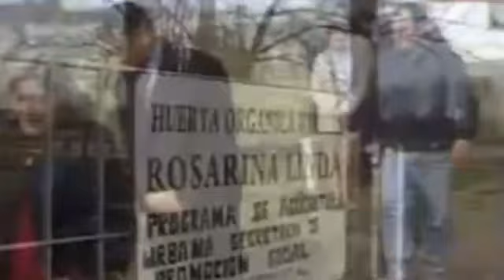Masi García / Músico en Maldición es Lunes